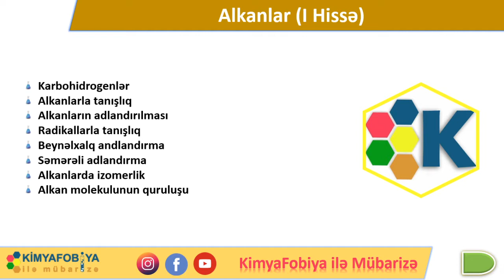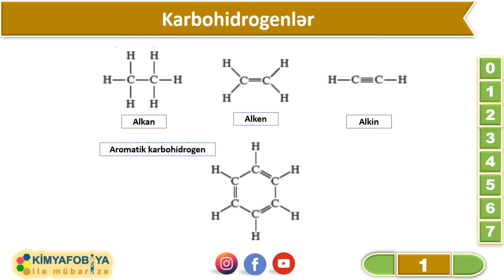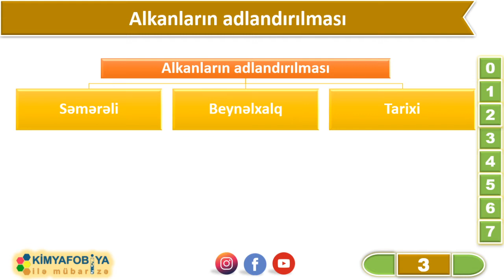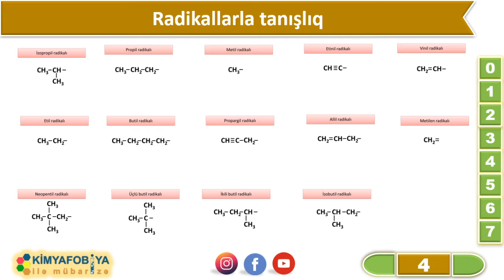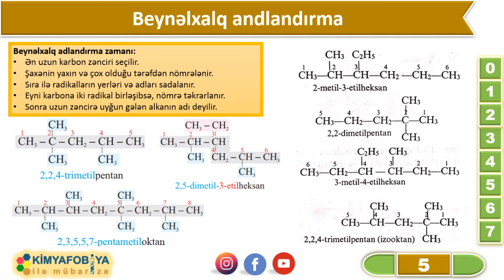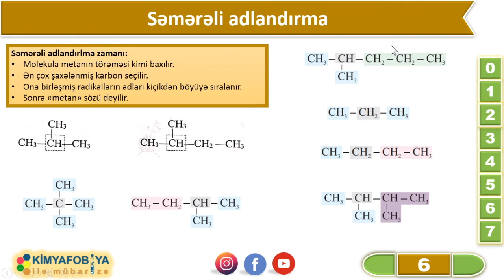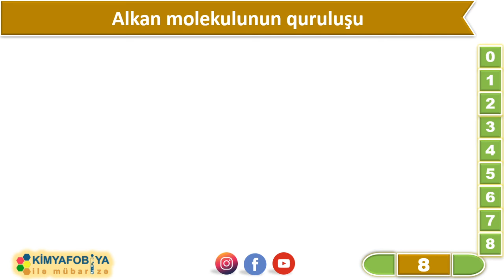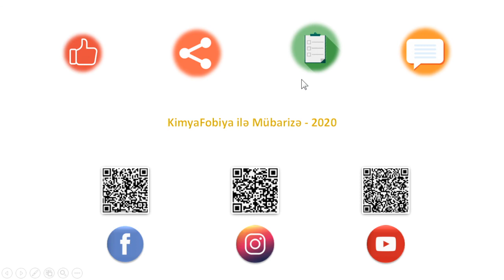DƏRS - 65 Alkanlar I Hissə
saytımızda həmçinin aşağıdakı məzmunları da tapa bilərsiniz

Karbohidrogenlər
Alkanlarla tanışlıq
Alkanların adlandırılması
Radikallarla tanışlıq
Beynəlxalq andlandırma
Səmərəli adlandırma
Alkanlarda izomerlik
Alkan molekulunun quruluşu
Alkanların təbiətdə yayılması
Alkanların alınma üsulları
Alkanların kimyəvi xassələri
Alkanların tətbiqi və təyini
Alkanların fiziki xassələri